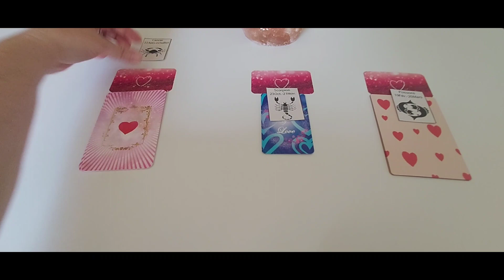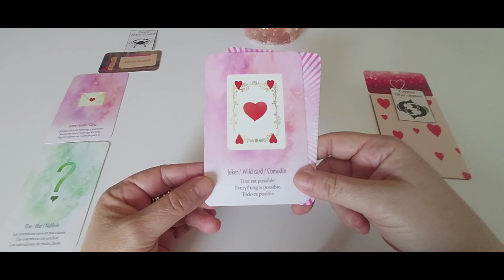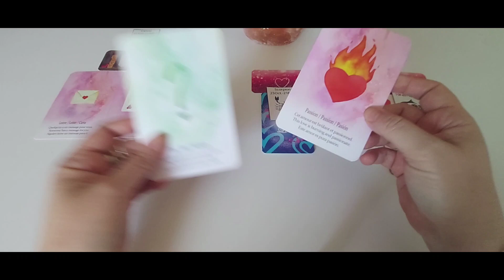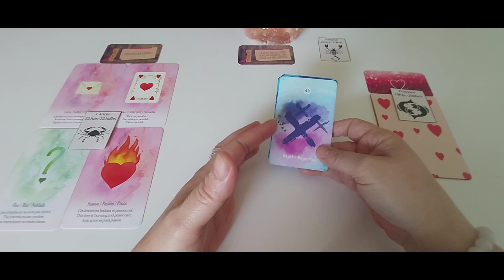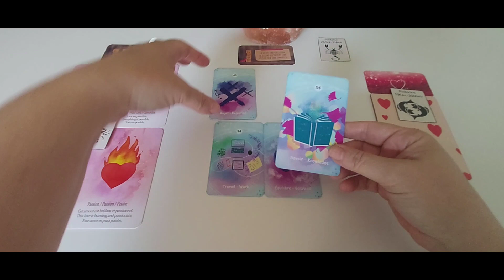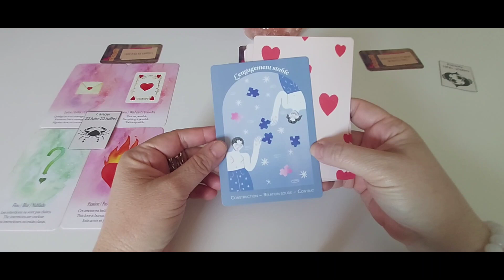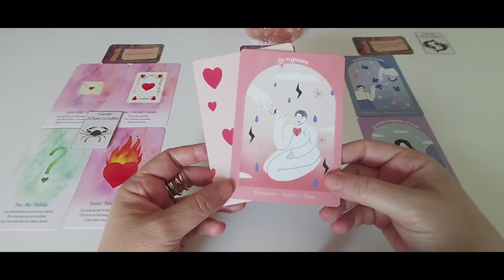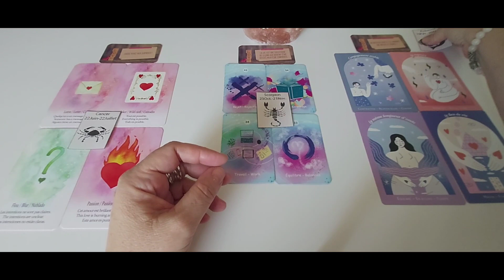Les signes d'Eau - Amour semaine du 25 au 31 juillet : capsule hebdo